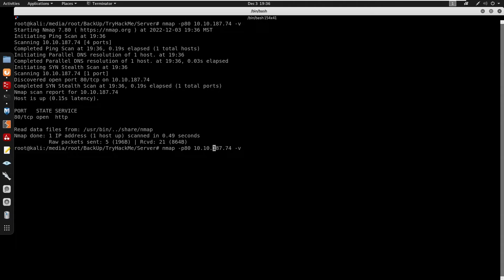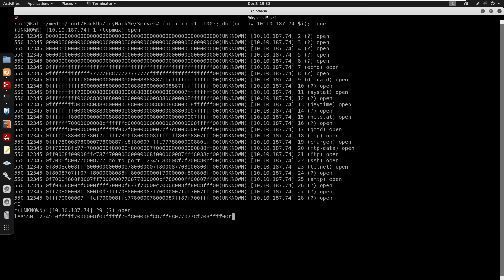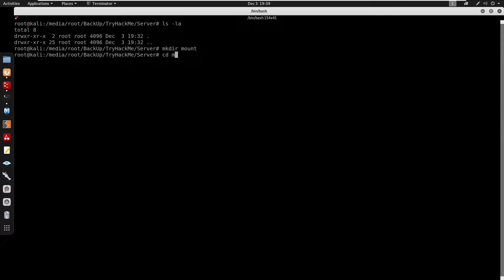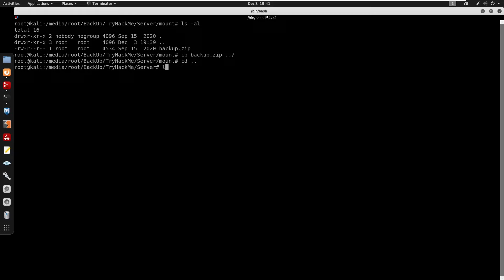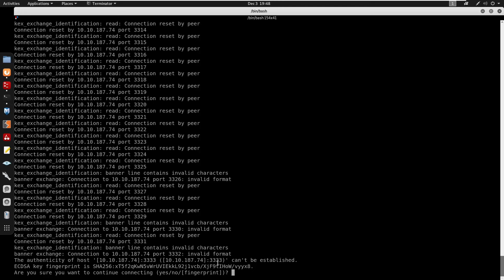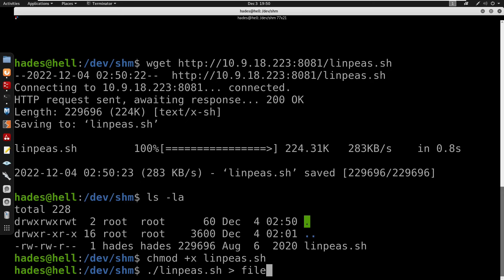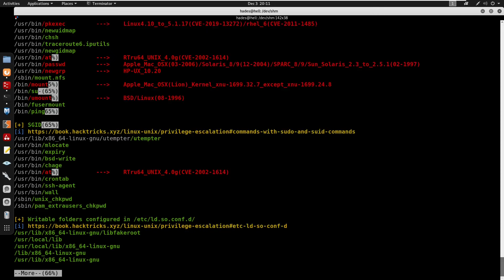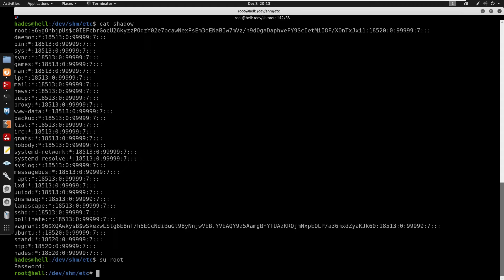TryHackMe - The Server From Hell